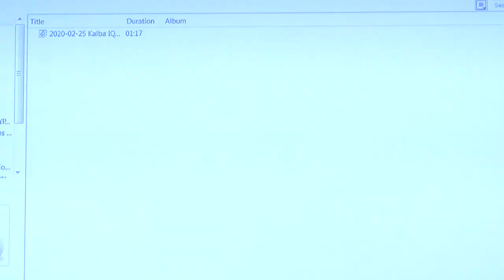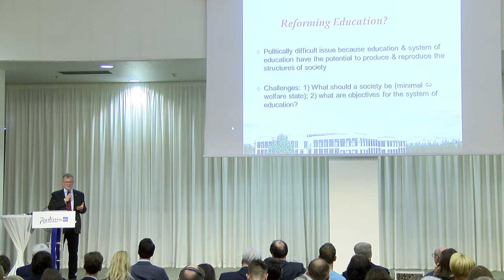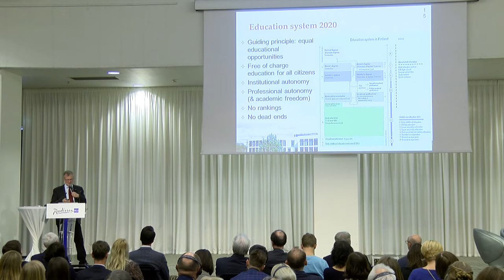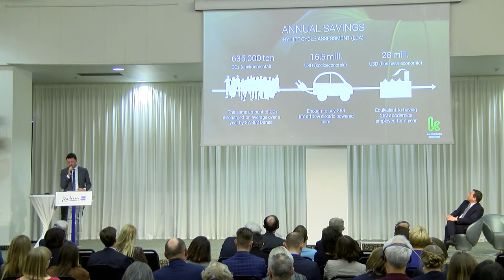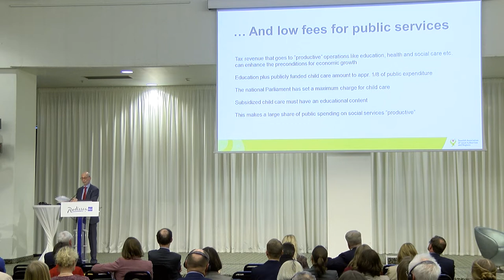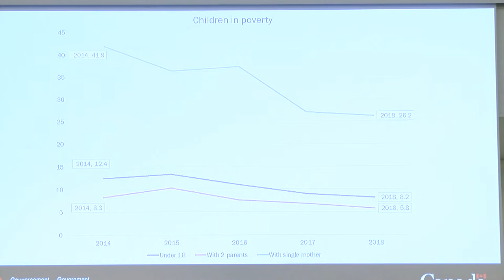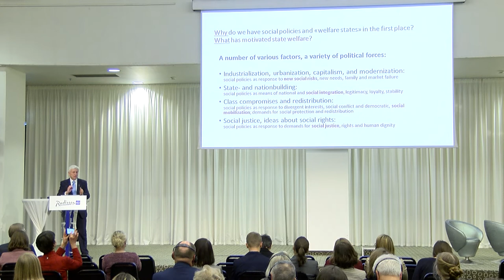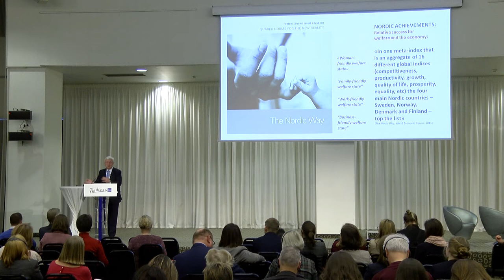Konferencija „Gerovės valstybė: kas, kada, kaip, kodėl?“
Kaip sukurti gerovės valstybę? Su kokiomis naujomis problemomis susiduria senstančios visuomenės? Kaip sumažinti regionų atskirtį ir pakelti švietimo kokybę?